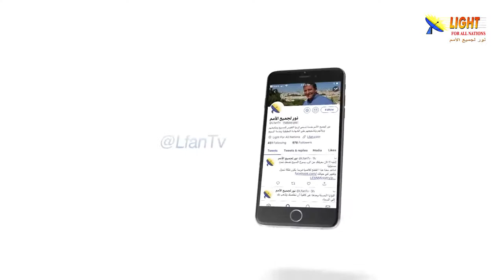475:12 أكبر عدد من شهود العيان تواجدوا في أورشليم عند صلب المسيح